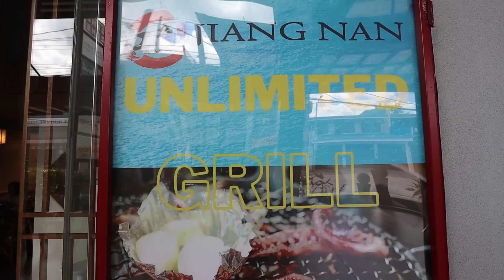UNLIMITED GRILL and UNLIMITED SHABU SHABU MUKBANG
HELLO BABY DIAPER:

Place your order thru shopee